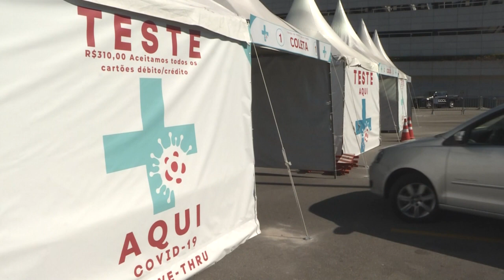Treze milhões de casos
Mais de 13 milhões de casos do novo coronavírus foram registrados oficialmente no mundo, mais da metade nos Estados Unidos e na região da América Latina e Caribe.